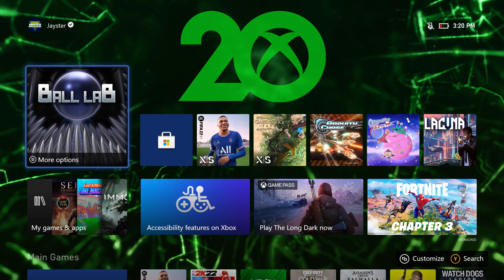Ball laB (1000G Completion) - Xbox Series X Gameplay (60FPS)